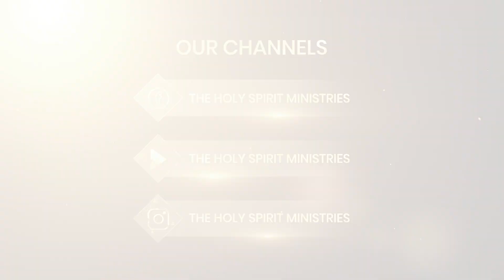अपने विश्वास को मजबूत कैसे करें || 𝐇𝐎𝐖 𝐓𝐎 𝐒𝐓𝐑𝐄𝐍𝐆𝐓𝐇𝐄𝐍 𝐘𝐎𝐔𝐑 𝐅𝐀𝐈𝐓𝐇 ||𝑷𝑨𝑺𝑻𝑶𝑹 𝑺𝑼𝑴𝑶𝑵 𝑵𝑨𝒀𝒀𝑨𝑹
ALL GLORY GOES TO JESUS